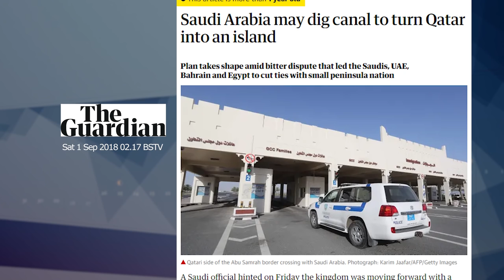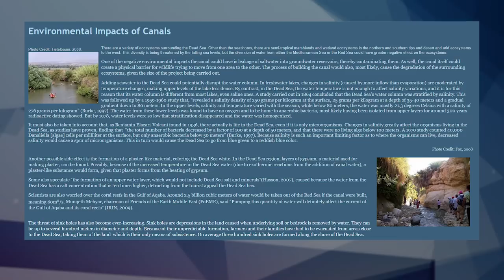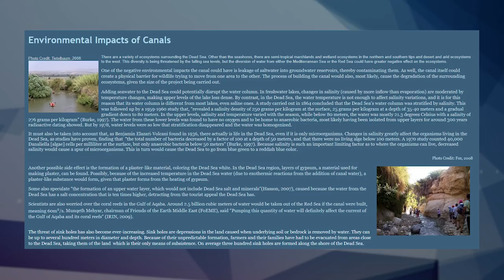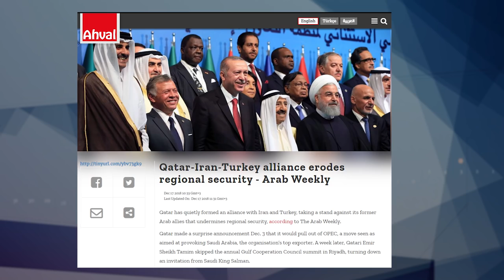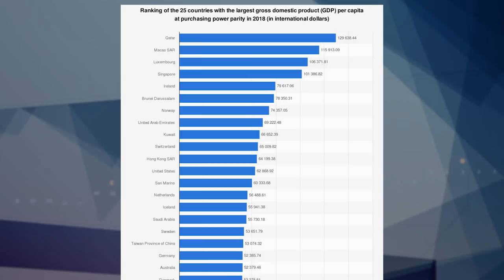GeoPolitical Tales 003 | What is Salwa Canal - Qatar Canal | Faisal Warraich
Why Saudi Arabia is building Salwa Canal?
سعودی عرب سلوا کینال کیوں بنا رہا ہے؟
Can Salwa Canal or Qatar Canal disturb Qatar international interests?
کیا سلوا کینال سے قطر کے عالمی اور علاقائی مفادات متاثر ہوں گے؟